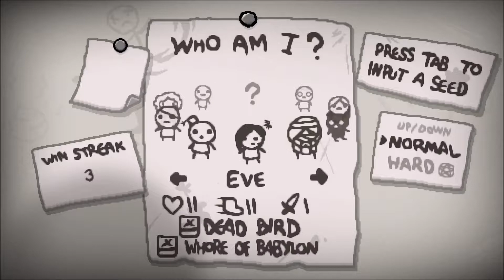The Binding of Isaac: Rebirth Let's Play | Part 4 | THE EVE OF OUR CONTENTMENT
Episode 4: Another attempt at the womb. On our way to unlocking the polaroid.

Seed Not recorded :(

Game Description:

Lets Play The Binding of Isaac Rebirth. Commentary, Strategy talk.
The game is pure Roguelike in all it's glory, pitting you against the Monstrous creatures and mundane creatures, exaggerated as a child might see. Your character uses all of the household items at his/her disposal to create Awesome Synergies! Have you ever wanted to puke laser blood. Well spoiler alert, you can! Have you ever wanted to use your disembodied head to do your bidding for you while your head floats above freely. All Possible in this fantastic game created by Edmund McMillen and Florian Himsl's games. The makers of Meat Boy.